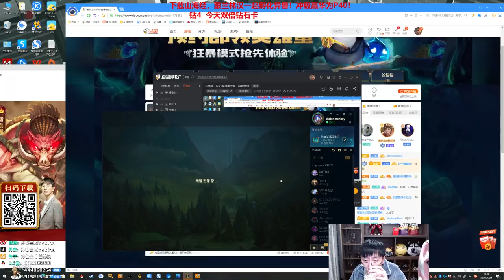【猴哥】蘭林漢悟空：石頭人VS盲僧 韓服鑽石 原來不是沒想法是在等打野（202104027P9）